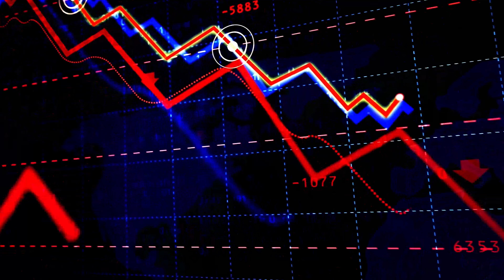Why Edtech industry Startups failing in India | case study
Hi! I’m Danish Khan. On my channel, you'll learn about startups, case study of different type of startups  and everything you need to know.
ABOUT MY CHANNEL:

Hi! I’m Abhishek. On my channel, you'll learn about Crypto, NFTs, Blockchain, and everything you need to know about the web3 space.